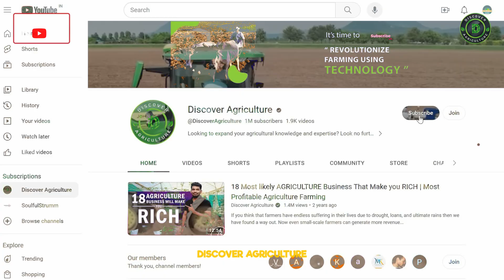New Agriculture Technologies & Machines in Modern Farming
🌾 Discover the future of farming with the latest breakthroughs in New Agriculture Technologies & Machines in Modern Farming! 🌱 From innovative equipment to cutting-edge tech, this video showcases how agriculture is revolutionizing the way we cultivate crops. Join us as we explore the intersection of agriculture, farming, and technology in the era of modern farming. Stay ahead of the curve and witness firsthand how these advancements are shaping the landscape of agriculture. Don't miss out on the chance to stay informed and educated about the exciting developments in New Agriculture Technologies & Machines! 🌟🌾

0:00 Introduction
0:26 Smart Seed Technologies
0:56 Precision Farming
1:27 Vertical Farming
1:59 Conclusion